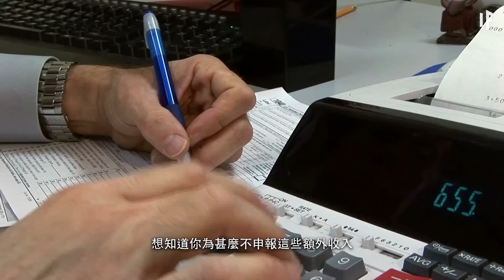如果你碰到的一切都變成黃金【中文字幕】｜大膽科學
為甚麼這超能力不會讓你發大財呢？
為甚麼你周遭的一切可能會爆炸？
一下的觸碰怎樣終結地球上的生命？